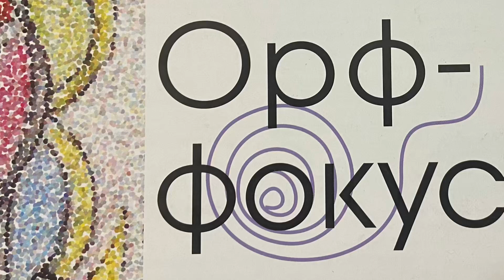Видео #9 «Башенные часы». Педагог Лидия Ульрих, г. Балашиха МО.